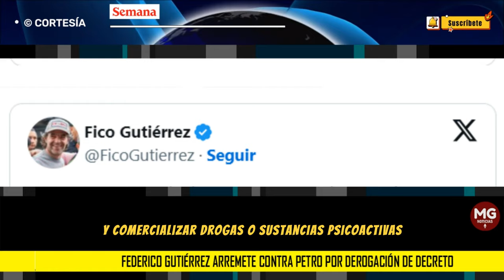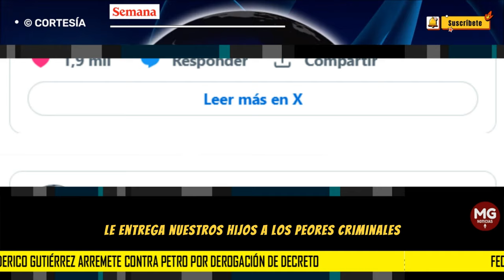🔴 FEDERICO GUTIERREZ ARREMETE CONTRA PETRO POR DEROGACIÓN DE DECRETO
Además, afirmó que no entiende que, “día tras día, muchas decisiones presidenciales están dirigidas a despejar el camino de la criminalidad que implica mayor inseguridad para los ciudadanos. Le pido al Presidente Petro que, por bien del país, reconsidere esa equivocada decisión. Le entrega nuestros hijos a los peores criminales. Deja a las familias colombianas en total desprotección”.
SEMANA